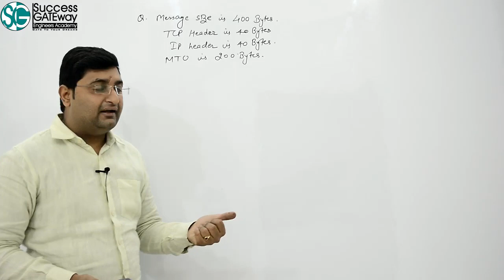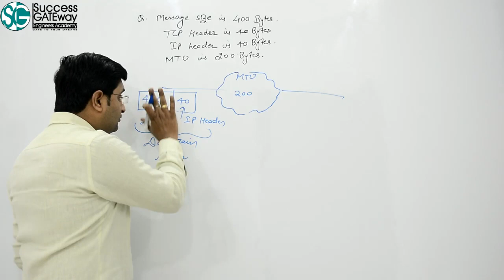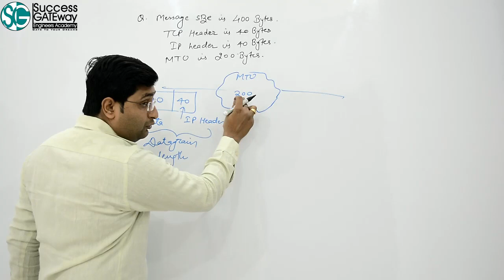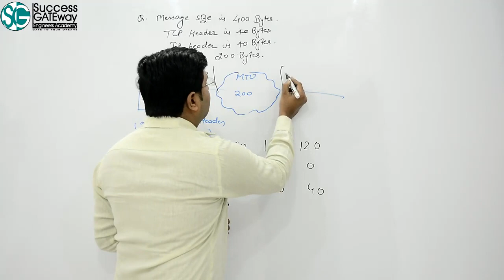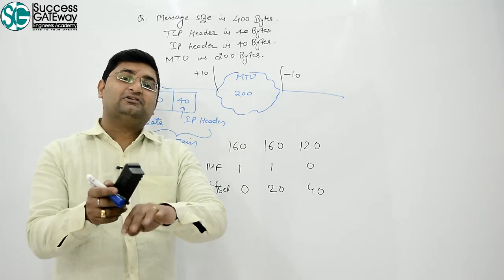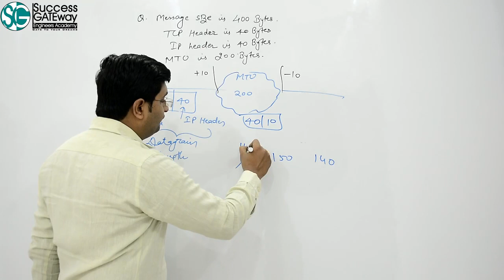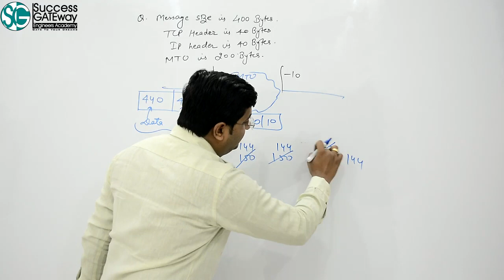Fragmentation-4 | Fragmentation of IP datagram | Fragmentation and reassembling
This lecture is taught by Sachin Shah M.Tech. (CSE) IIT Guwahati, Co-founder of Success GATEway

5. Database Tutorial (DBMS Tutorial) | SQL Tutorial

11. Interview Puzzles Tutorial:

12. Aptitude Video lectures for Placements | GATE | SSC | Bank PO | Quantitative Aptitude lectures